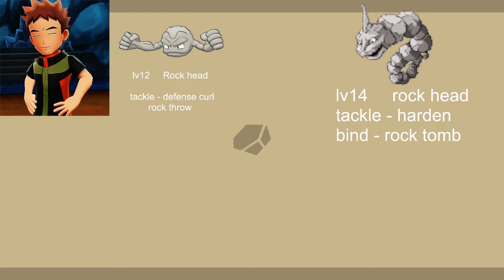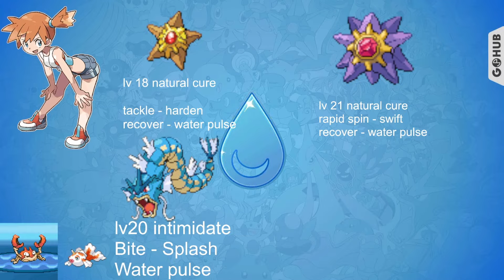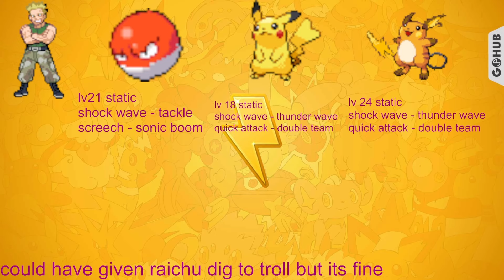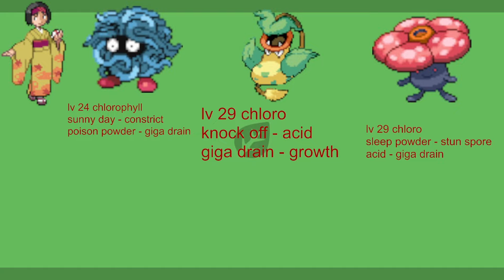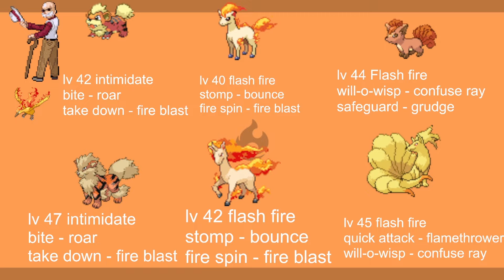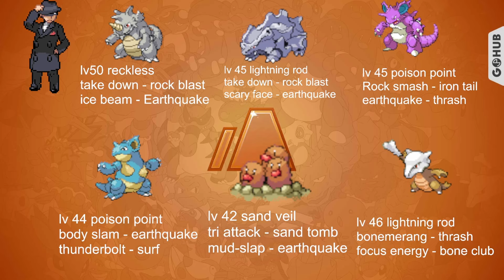"Fixing" ? Kantos gym leaders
Genuinely the Gen 3 kanto leaders are completly fine kinda , same cant be said about other generations though. maybe more videos will follow maybe not.